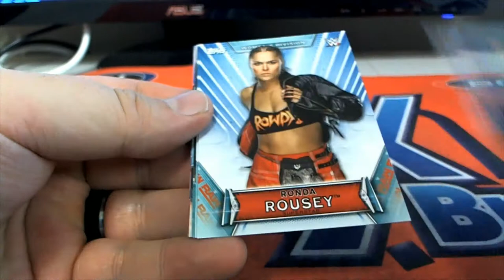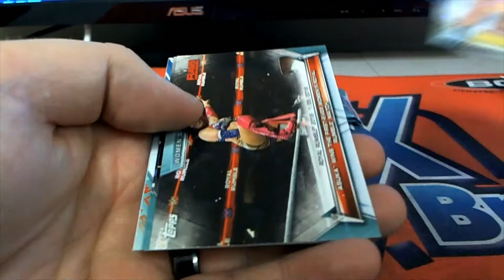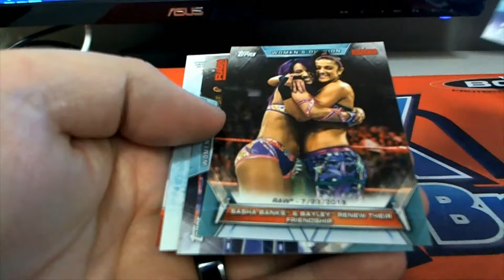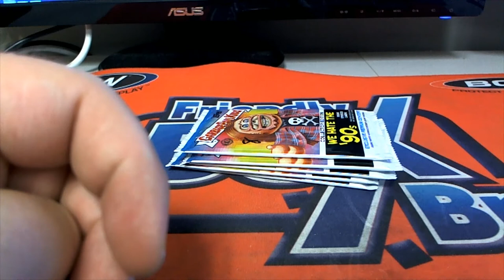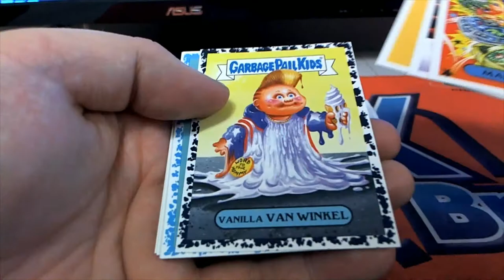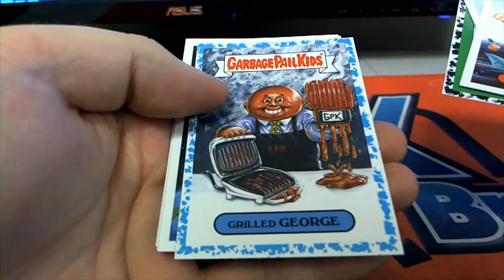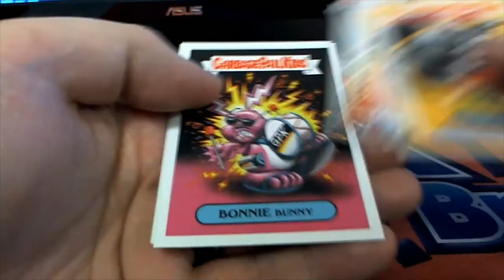PACK RIPS FOR STEPHEN K & JOEY C